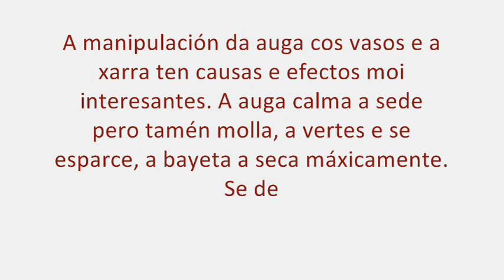Xoaniñas : "de tapas": galletas e bayetas